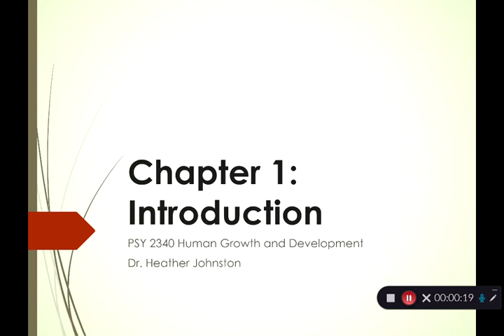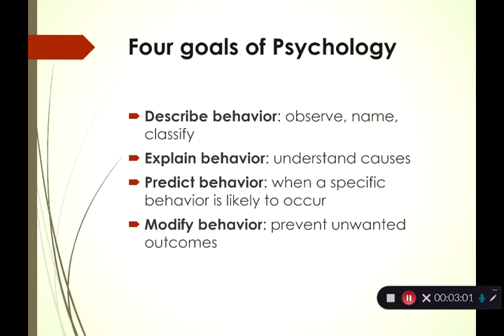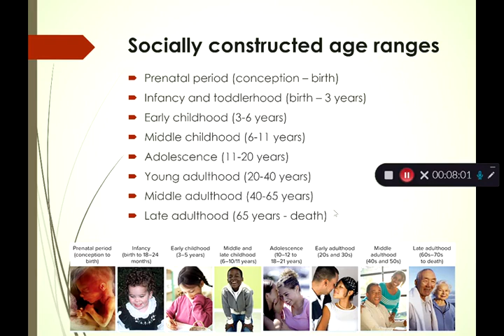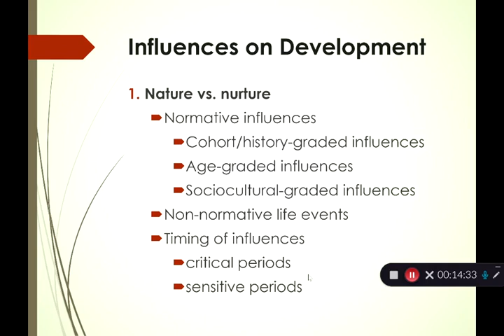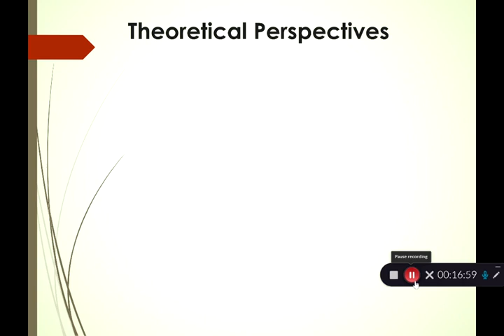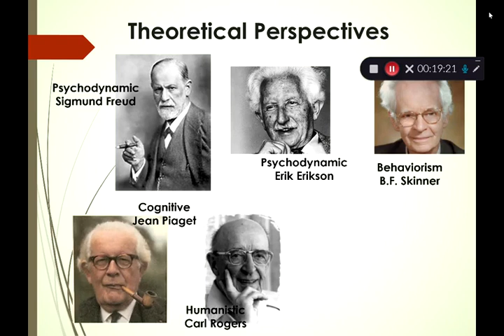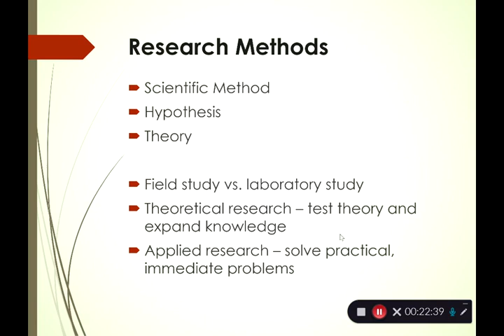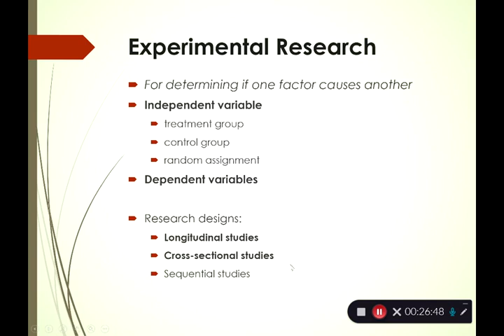PSY 2340 Chapter 1 Lecture